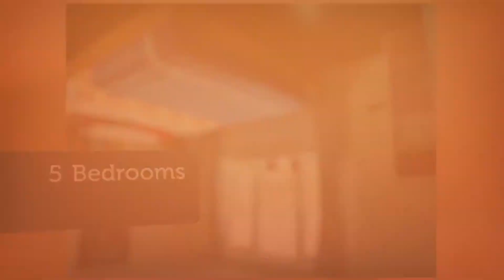House to rent in Orpington, Warren Rd, £2,200 / monthly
5

Orpington, Warren Rd, United Kingdom

REF114578
5 bedroom semi-detached house
        Warren Road,...